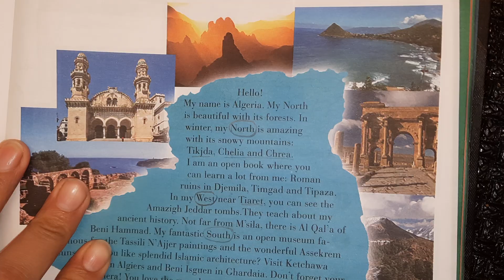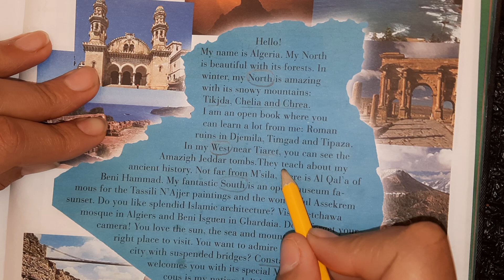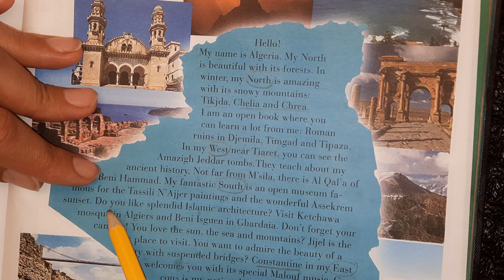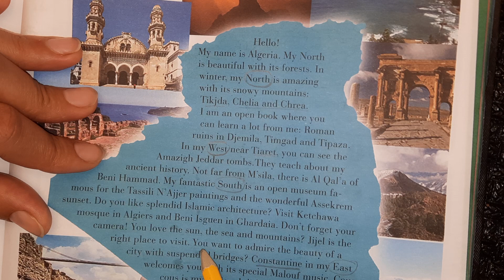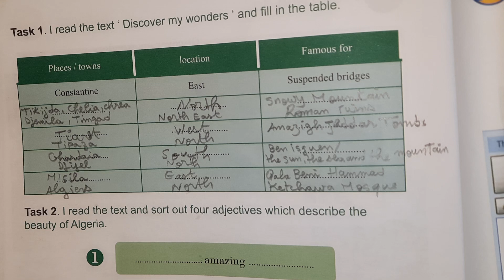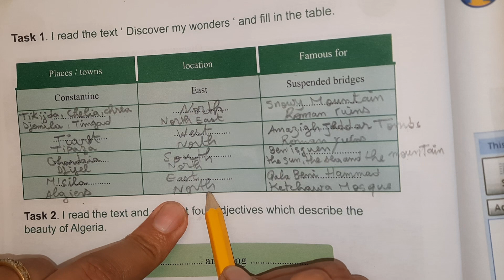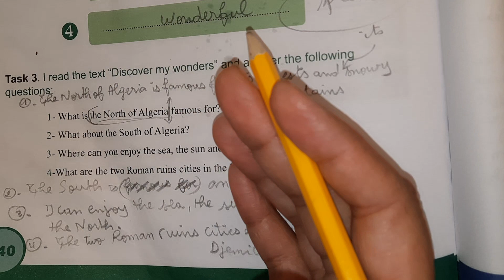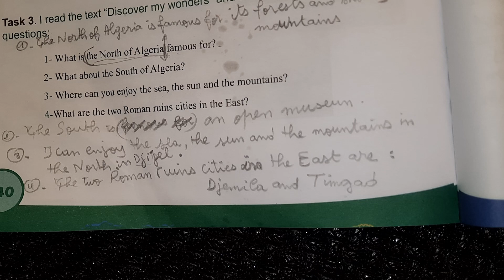الاولى متوسط/ الصفحة 140,139/ التعرف عل الاماكن السياحية في الجزائر/ discover my wonders /انجليزية